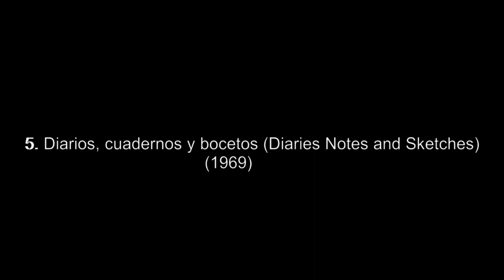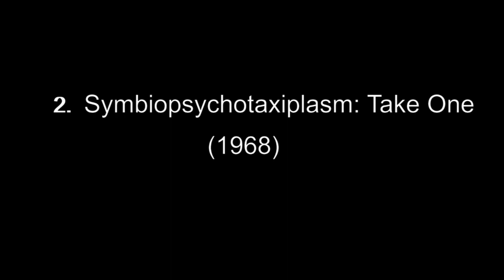los 5 Mejores Documentales de los años 60s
Sección
Hola mi gente! Por fin nuevo video en esta ocasión los años 60s. Deja abajo tu comentario y dime ¿Cuál es tu documental preferido? ¿Cuál conocías? Subo video cada semana.
0:00 Introducción
0:22 Diarios, Cuadernos y Bocetos (1969)
1:14 El Misterio de Koumiko (1965)
2:11 Cathy Come Home (1966)
3:00 Symbiopsychotaxiplasm: Take One (1968)
3:50 Crónica de un verano (1961)